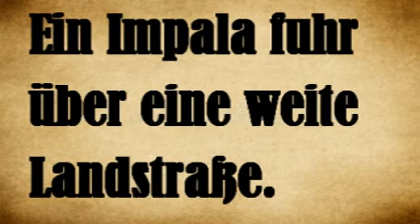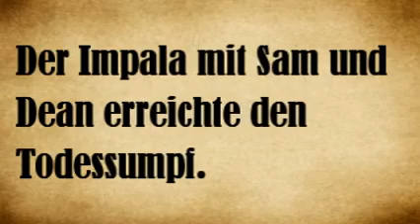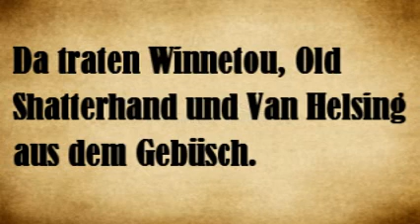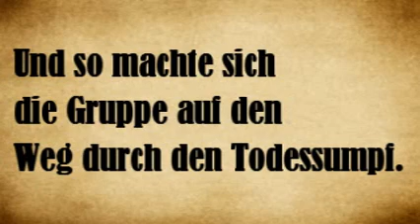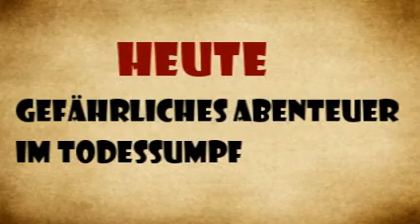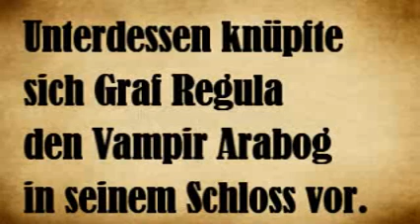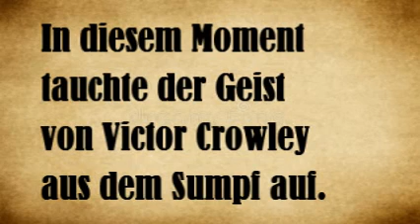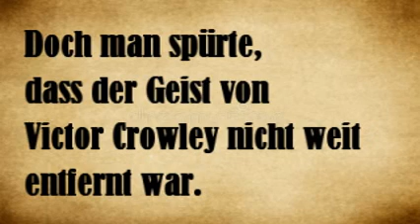Winnetou und Old Shatterhand - Die Dämonenjäger || Das Karl May Halloweenspecial 2022 || Episode 5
Heute geht mein zweites Karl May Halloweenbenteuer ''Winnetou und Old Shatterhand - Die Dämonenjäger'' auf meinem Kanal weiter. Erlebt bis zum 31. Oktober eine neues spannendes Abenteuer mit den Helden von Karl May und der Gruselwelt. Viel Spaß.